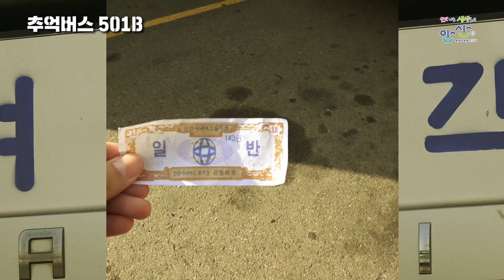추억을 싣고 떠나는 501B 버스 🚌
그 때 그시절
우리의 발이 되어주었던 버-스🚌

안산에서는 추억버-스 501B를
내년까지 운행합니다🎊

향수를 느끼며 한번
타보는건 어떨까요⁉